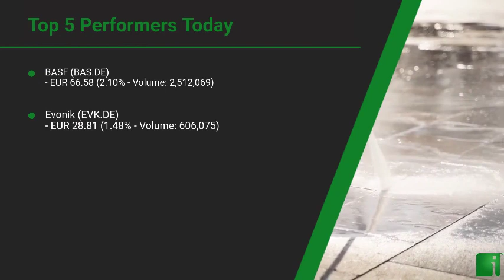InvestorChannel's Disinfection Watchlist Update for Tuesday, August, 24, 2021, 16:00 EST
Watchlist Companies:
- BASF (BAS.DE) EUR 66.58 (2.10%)\n- Evonik (EVK.DE) EUR 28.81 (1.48%)\n- Dupont de Nemours Inc (DD) USD 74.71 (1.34%)\n- Kao Corporation (KAOOY) USD 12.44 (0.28%)\n- Lonza Group (LZAGY) USD 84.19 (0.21%)\n- Steris PLC (STE) USD 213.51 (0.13%)\n- 3M Company (MMM) USD 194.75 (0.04%)\n- Ecolab Inc (ECL) USD 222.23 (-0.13%)\n- Lion Corporation (LOC.F) EUR 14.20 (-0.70%)\n- Procter & Gamble (PG) USD 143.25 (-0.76%)\n- Clorox (CLX) USD 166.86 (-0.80%)\n- Unilever Group (UL) USD 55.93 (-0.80%)\n- Byotrol (BYOT.L) GBp 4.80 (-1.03%)\n- Kimberly-Clark (KMB) USD 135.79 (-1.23%)\n- Getinge Group (GNGBY) USD 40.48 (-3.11%)\n